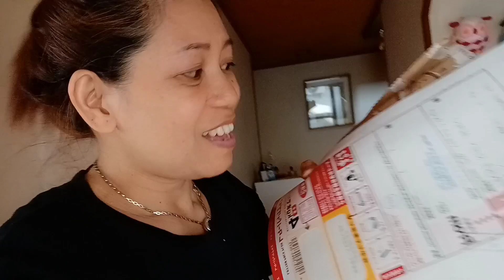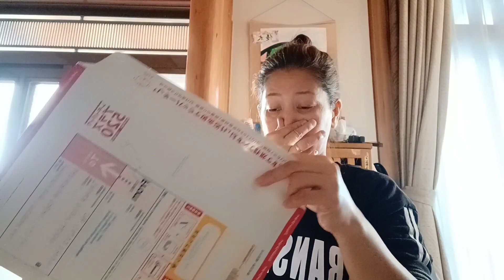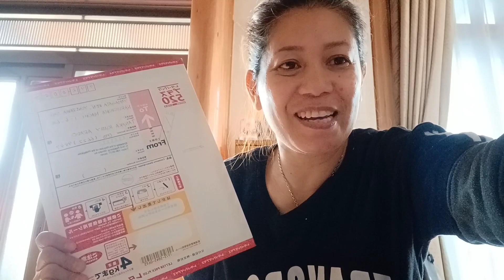Harvest ng kamote|DUMATING na